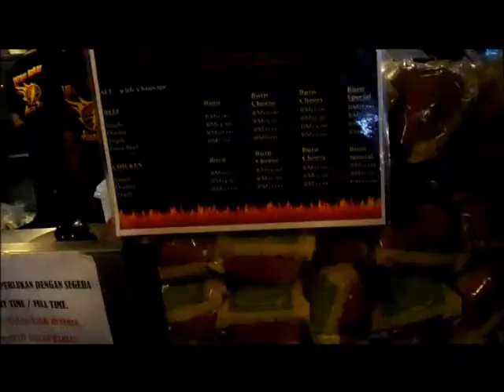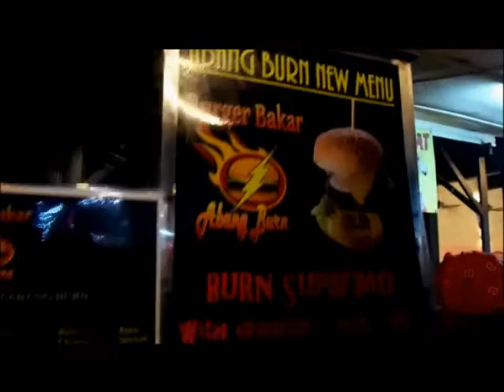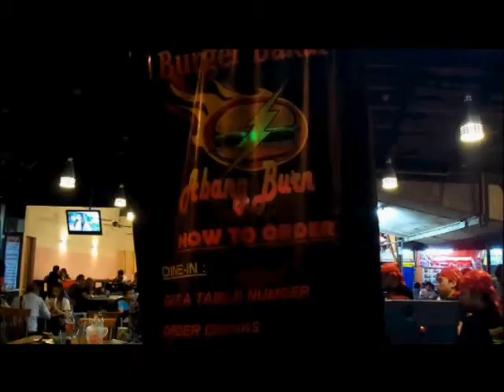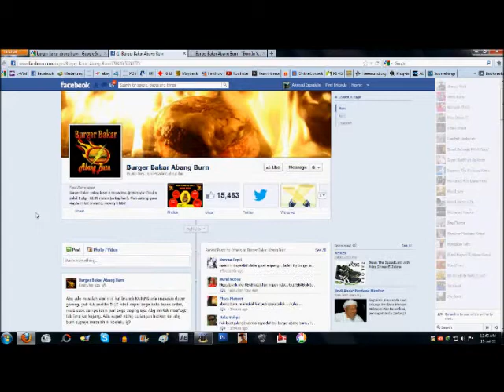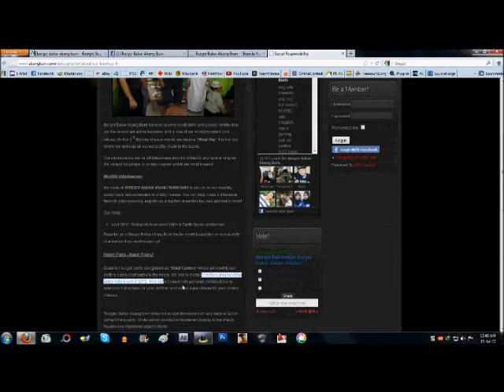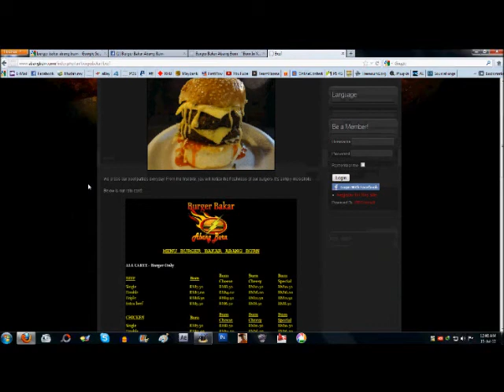Burger Bakar Abang Burn (BBAB)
Burger Bakar Abang Burn!!di Dagang Avenue..

FOR MORE DETAIL:
Like Mereka di FB